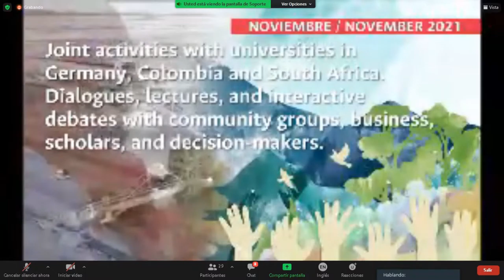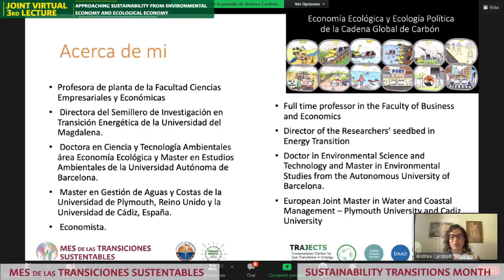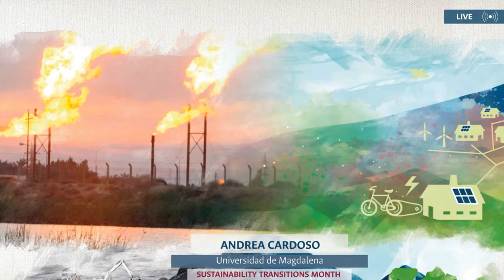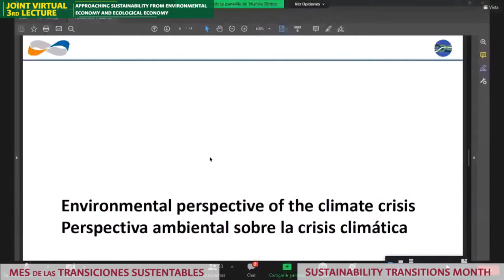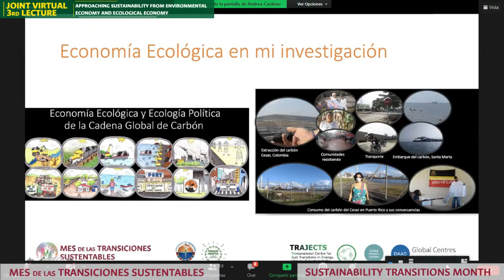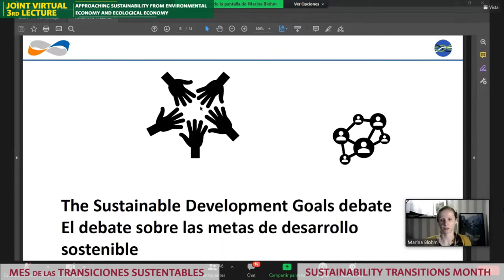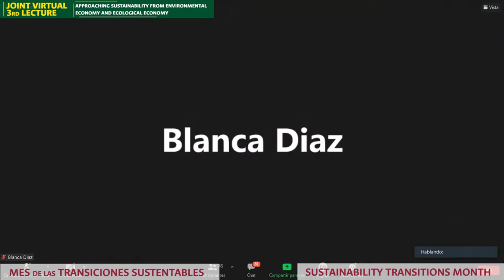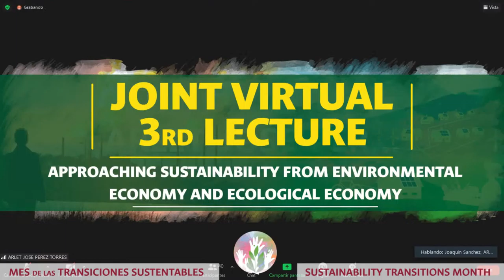Approaching Sustainability from Environmental Economy and Ecological Economy